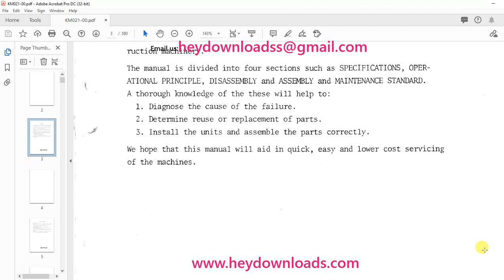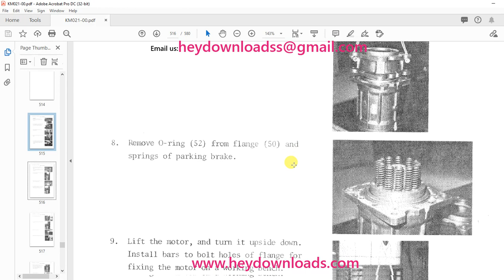Hitachi Hydraulic Excavator UH171 Service Manual(KM021-00)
Language : English
Pages :580
Downloadable : Yes
File Type : PDF
Size:83.6 MB